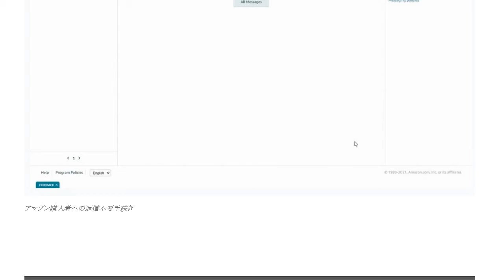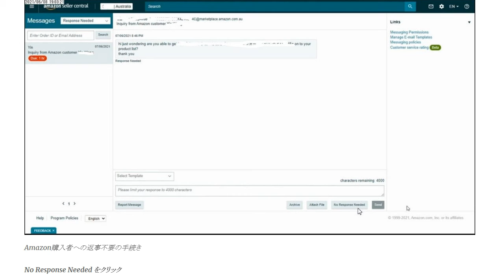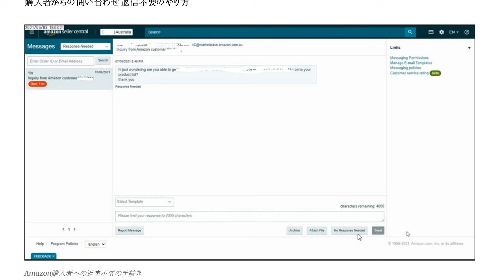購入者からの質問 オーストラリアAmazon輸出ビジネスの教科書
Amazon購入者への返事不要の手続きNo Response Needed をクリック

1日10分で月10万円を稼ぐ! Amazon輸出ビジネスがわかる本(2013/11/22)